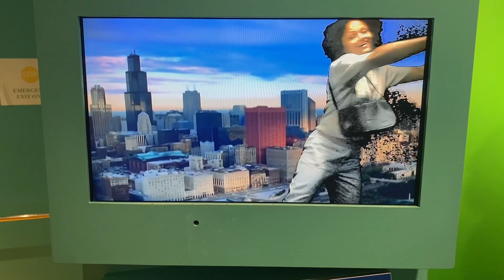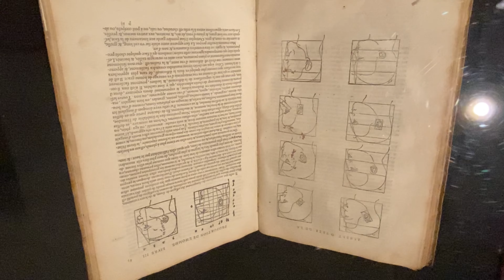October in Chicago 🖼️🎙️🪸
MUSIC USED IN VIDEO:
Channel Seven- What You Know